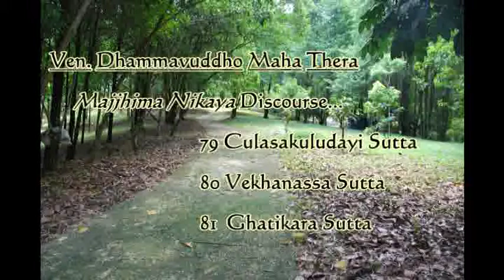Majjhima Nikaya Sutta: MN 79; MN 80; MN 81 - Ven. Dhammavuddho Thero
MN 79-Culasakuludayi Sutta: The Shorter Discourse to Sakuludayin
MN 80-Vekhanassa Sutta: To Vekhanassa
MN 81-Ghatikara Sutta: Ghatikara the Potter

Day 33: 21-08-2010